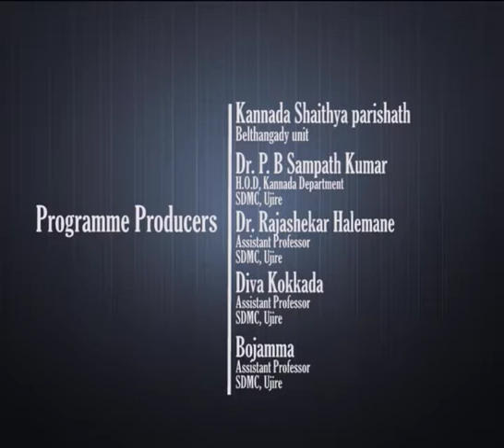SDM Golden Lecture series:80.Kannada kathana Kavya (Prof.M Ramachandra)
By SDM Multimedia Studio
Date: 29/01/2017